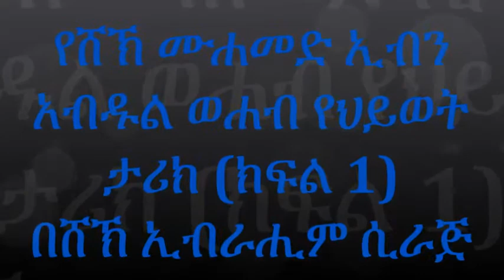Shaikh Ibrahim Siraj - The Biography of Sheikh Muhammad ibn Abdul Wahhab (Amharic)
A lecture presented Ethiopian Muslims Daruselam Discussion Forum - Paltalk room – on 11 Nov 2014